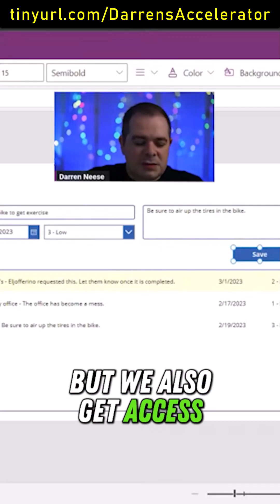Power Apps Mentor Apprenticeship & Tutoring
⬅️ 🆓 Darren's videos really helped me on YouTube And that's how I got interested in learning about his mentorship program. Hi my name's Mary and I'm an M 365 trainer and consultant and part of Darren NICE's mentorship program

I started getting interested in power apps a couple of years ago as I wanted to teach others how to use this really cool tool. It took me a while to figure things out and even a few years after watching YouTube videos uh taking the "dashboard in a day", taking the Microsoft certification exams, but I still didn't feel very well-rounded in the tool and I still felt like I was spending hours sometimes scouring the internet to just try and find one quick fix.

I also had a few clients reaching out to me asking me to build apps and I wasn't quite sure what questions to ask or how to figure out if the app was even feasible, and then from there figuring out "okay how do I actually build this thing"?

I can't say enough about the mentorship program. Not only do Darren Kurt and the rest of the team provide step-by-step instruction and office hours that I can take advantage of to get my questions asked but we also get access to really cool templates and practicals that I can use in other types of business situations, and most importantly I love the community there I've been connecting with other M365 app builders we're all learning together. We help each other through our projects. We get answers from each other and it's also just a really great fun community to be networking with other freelancers.

I'm so thankful to Darren Curt Nicole the rest of the team and the rest of the community members. I couldn't have gotten this far without you. I'm so happy about being part of this And I can't wait to continue to build my app skills. Thank you so much!

-Mary Magellan